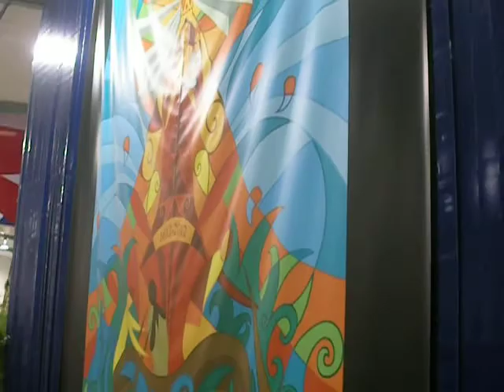Cuba Nostalgia 2012 pt.3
Cuba Nostalgia 2012 en Tamiami Park